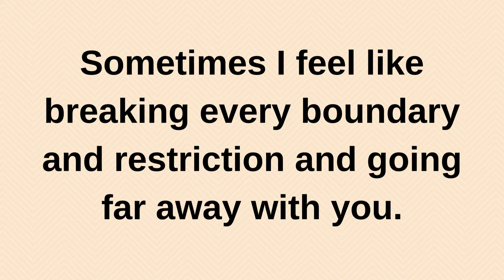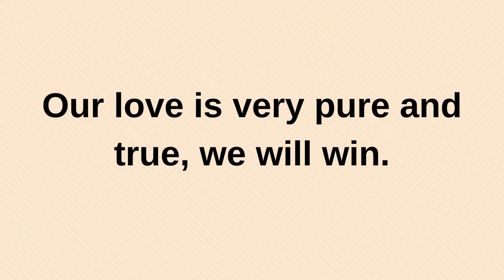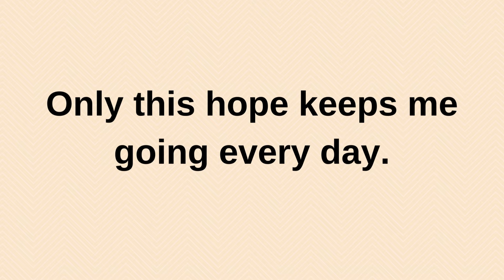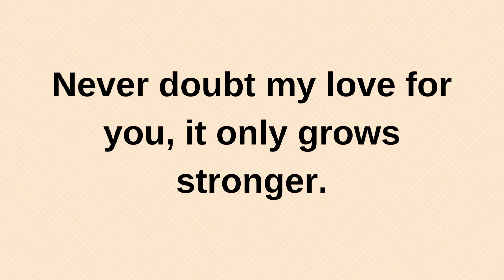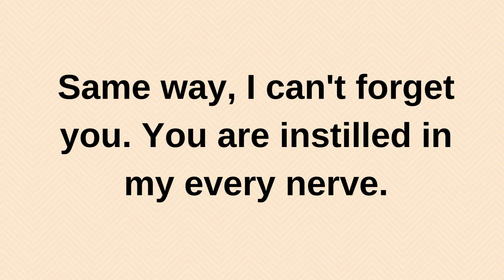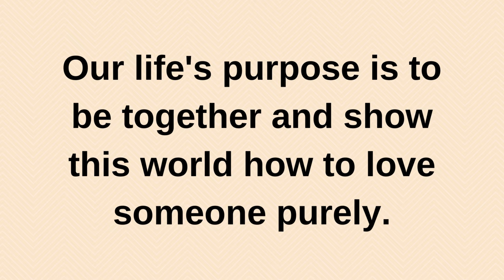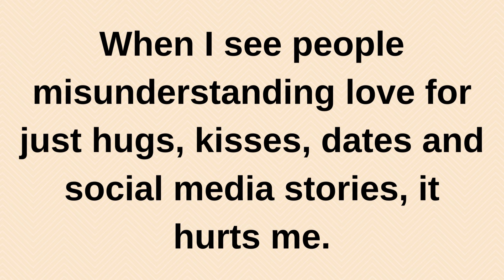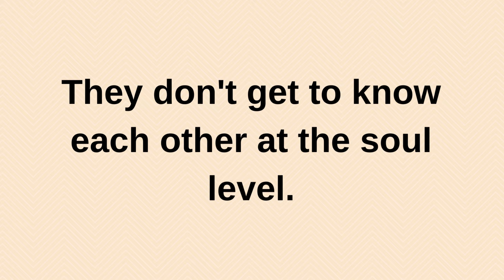I cry for you many times when I can't control... current thoughts and feelings heartfelt messages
I cry for you many times when I can't control... | current thoughts and feelings  • love messages | heartfelt messages
twinflames reading
Twinflames reading
Twinflames messages

love confessions
crush confessions
love proposal
i love you
love messages
short video
shorts video
reels video
soulmate
twinflame
crush
boyfriend
girlfriend
wife
husband
tarot
tarot reading
love reading
current feelings of your crush
current feeling
unki current feelings today
twin flame
soulmate
dm
masculine